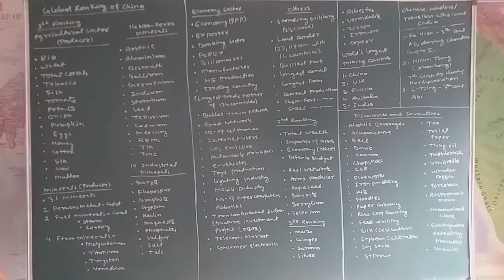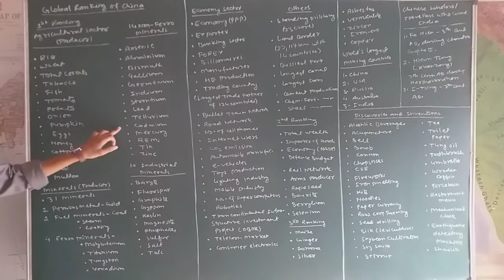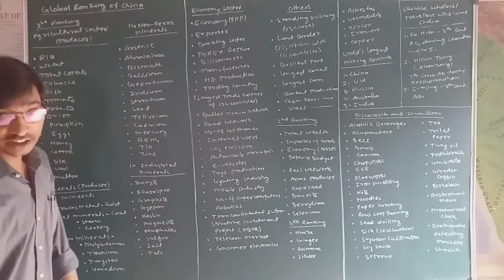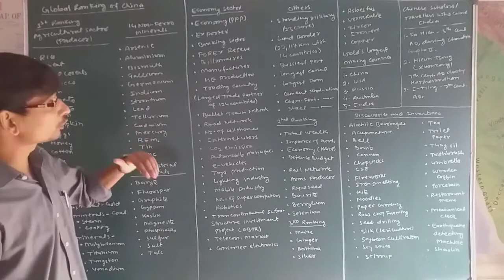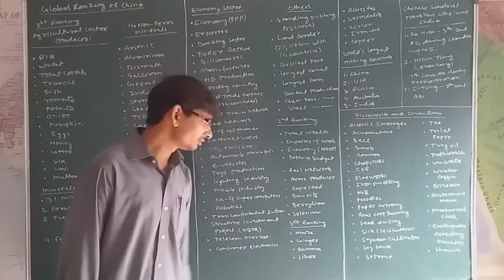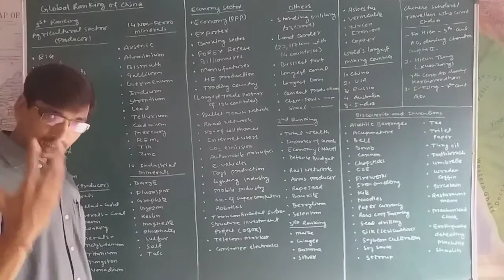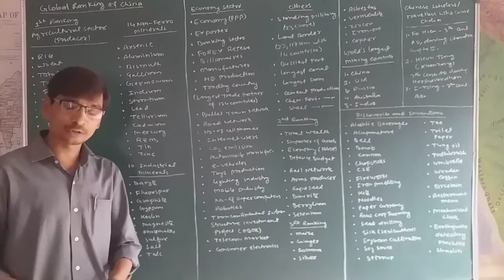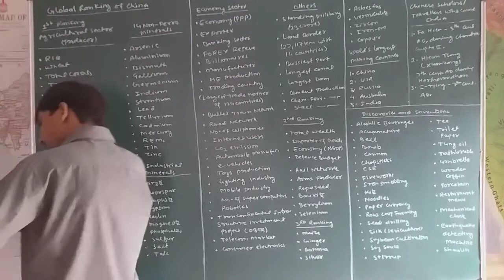World Regional Geography Part 53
Global ranking of China in various aspects